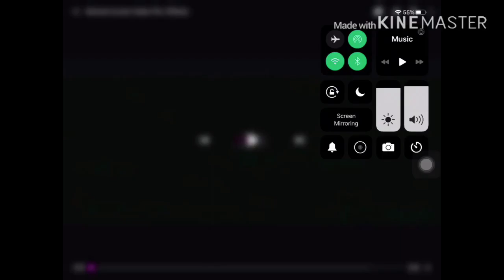Warner Home Video PAL Effects in Luig Group